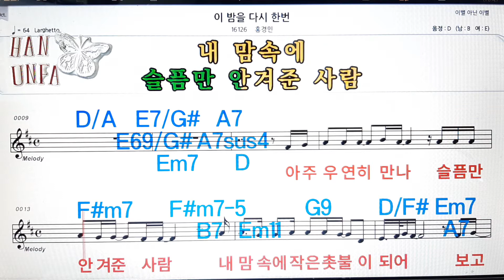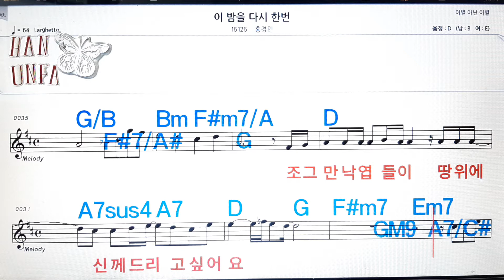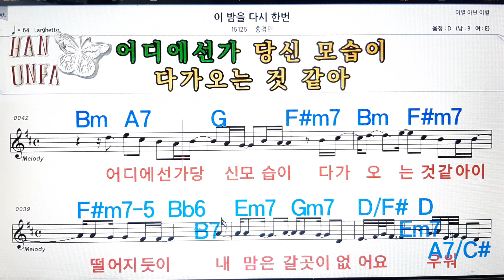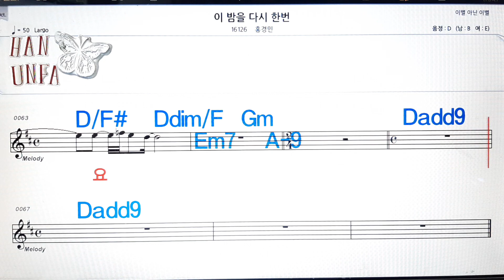이밤을 다시한번/홍경민💋노래방, 코드 큰 악보, 반주 가라오케, 가사💖Karaoke, Sheet Music, Chord, Lyrics , MR